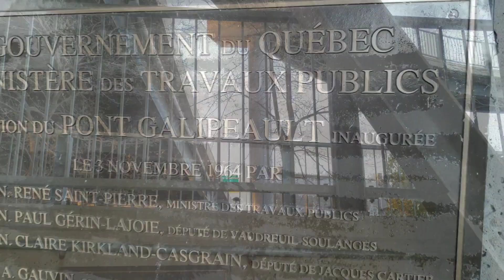May 5, 2023 Flood Watch Part 19 SADB - Montréal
On YouTube since 2006. Live Streaming since 2013.
Live every Friday at 2pm EST Montreal time.
Musician with spinal damage in Montreal.

Music, travel, local life and more.

INTERVENTION 1 Mode

The Greater Montreal area is still in INTERVENTION 1 mode. The City of Sainte-Anne-de-Bellevue, in collaboration with the Centre de la sécurité civile de Montréal, is continuously monitoring the situation for the Rivière de l’Anse-à-l’Orme, Lac des Deux-Montagnes and Lac St. Louis.

CURRENT STATUS

Lac des Deux-Montagnes
The level of the Lac des Deux-Montagnes is 925 mm (37") above the minor flood level and has reached the medium flood level. The trend is up. Overflows are imminent through the storm system on streets, parks and properties located in red zones.

Lac St. Louis
The level of Lac Saint-Louis is 300 mm (12") above the minor flood level and the trend is up.

According to current forecasts, the level of Lac des Deux-Montagnes and Lac Saint-Louis will increase over the next 48 hours.

Rivière des Outaouais
Current forecasts indicate that the flow of the Rivière des Outaouais at the Carillon generating station has increased and will continue to increase significantly over the next 48 hours. As a result, the level of the Lac des Deux-Montagnes will rise considerably.

IMPORTANT REMINDER

All residences and businesses located in the red zone along Lac St. Louis and Lac des Deux-Montagnes can receive up to two pallets of sand, free of charge.

SECURITY

Although not all citizens are affected by the floods, the City of Sainte-Anne-de-Bellevue asks all its citizens to be understanding for the weeks to come. Our field teams are currently deployed to prevent floods and help victims. We are redoubling our efforts to maintain quality service for our citizens, but we ask for your patience when it comes to processing time that may take longer than usual. Since the Public Works Department and the Municipal Patrol are on the field 24 hours a day, we also apologize for the inconvenience caused by the noise of heavy equipment and machinery outside permitted hours.

WATER + ELECTRICITY = DANGER!

If the water has not yet started to invade the basement: Turn off the power throughout the entire house. To do so, make sure you are not standing on a wet floor or leaning against a metal object. Then flip the main switch to the off position.

If water starts to flood the basement: Do not touch anything! Immediately contact Hydro-Québec at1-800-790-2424 to have the service shut off.

LAC DES DEUX-MONTAGNES

According to current forecasts, the flow of the Rivière des Outaouais at the Carillon Dam will increase over the next 48 hours.
The water level trend is up and has reached the medium flood level.
The risks of flooding are a concern for shoreline residents along Lac des Deux-Montagnes.
Sainte-Anne Street, between Saint-Charles and de l'Église streets, remains under 24-hour surveillance.
The Sainte-Anne-de-Bellevue Canal National Historic Site is temporarily closed due to high water levels.
On Thursday, May 4, in the red zone, between Marguerite-Bourgeoys and Saint-Joachim streets a dike will be built along the Sainte-Anne lock.
LAC ST-LOUIS

The water level trend is up and above the minor flood level.
The risk of flooding remains present for residents near Lac St.-Louis.
A dike has been built at the end of Maple Street.
RIVIÈRE DE L’ANSE-À-L’ORME

For the North sector, the situation is stable. We are maintaining a constant watch on the Rivière de l’Anse-à-l’Orme, Leslie-Dowker, Meloche and Tremblay ditches as well as the Leslie-Dowker pumping station.
ROAD CLOSURE

The Godin Park parking lot is temporarily closed.
Chemin de l'Anse-à-l'Orme, between Chemin de Senneville, Boulevard Gouin and north of Rue Timberlea-Trail, is closed in both directions until further notice.
The Promenade du Canal is temporarily closed at Lalonde Street.
Every two hours, our field teams conduct a high level of surveillance in at-risk areas to track the level of water in lakes Saint-Louis and Deux-Montagnes. In addition, the municipal patrol has a resource on duty 24 hours a day, 7 days a week.

In case of emergency, please dial 9-1-1.

We encourage all citizens to remain vigilant and take the necessary measures to prevent damage to their property.

Lake of Two Mountains, Lac St-Louis and the Riviere des Prairies